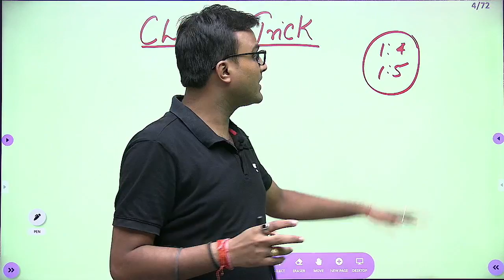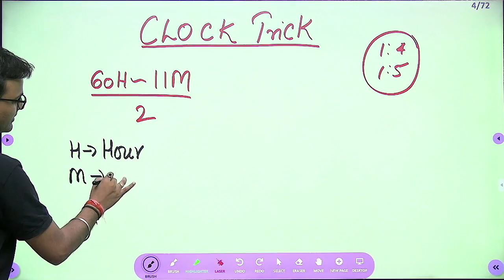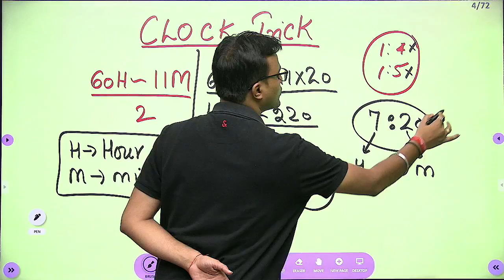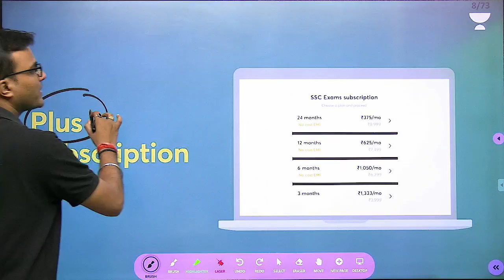7 Minute Tricks | Clock (घड़ी) Trick-2, Best Tricks | By Akash Chaturvedi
7 Minute Tricks | Clock (घड़ी) Trick-2 Best Tricks | By Akash Chaturvedi

7-Minute Tricks is a part of the Unacademy Group.

1. One Subscription, Unlimited Access
2. Learn from your favorite teacher
3. Real time interaction with teacher
4. You can ask doubts in live class
5. Limited students
6. Download the videos & watch offline